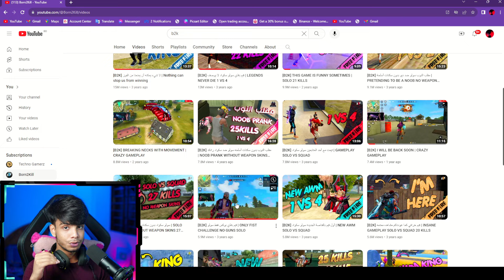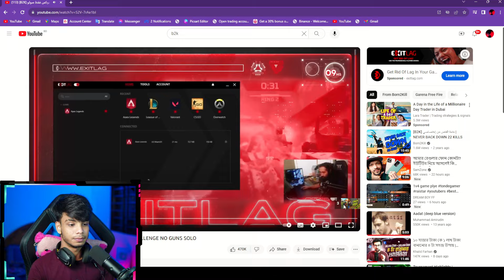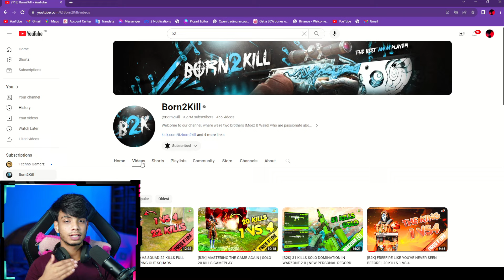When B2K Completes Mr Triple R's Challenge😯 Reaction By JR ARIF FF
✅Iam from Bangladesh 🇧🇩

TagTag
mr triple r x b2k,mrtriple r new video,new video
white444 x appolapato, free fire new video, free fire new event,free diamond, bnl, b2k
b2k vs ruok white444 vincenzo bnl,b2k vs vincenzo bnl white 444 ruok ff,b2k vs br1 ff,b2k free fireb2k vs raistar,b2k vs raistar white444 ajju bhai,b2k vs ajjubhai,b2k vs lorem,b2k vs lorem awm challenge,b2k best gameplay,b2k comr back,b2k gameplay reaction,b2k gameplay reaction savage 420,b2k gameplay reaction jr arif. jr arif new channel, white444 hack,
itz kabbo, savage420, free fire Bangladesh,free fire free diamond,
Free fire funny video bangla. Garena free fire bangladesh